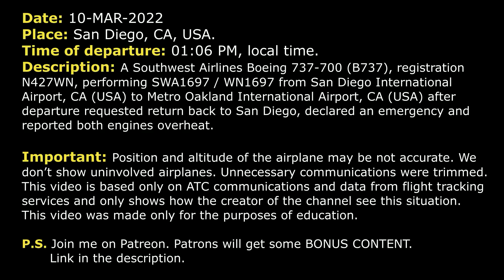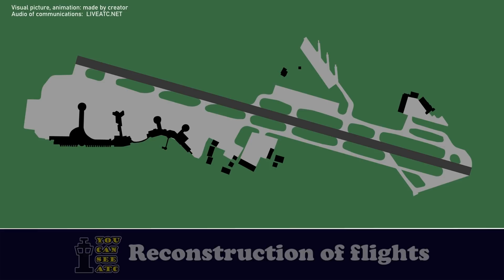Both engines overheat | Southwest Airlines Boeing 737-700 | San Diego, ATC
THIS VIDEO IS A RECONSTRUCTION OF THE FOLLOWING SITUATION IN FLIGHT:

10-MAR-2022. A Southwest Airlines Boeing 737-700 (B737), registration N427WN, performing SWA1697 / WN1697 from San Diego International Airport, CA (USA) to Metro Oakland International Airport, CA (USA) after departure requested return back to San Diego, declared an emergency and reported both engines overheat.

SWA1697: Southwest 1697, 2500 climbing on the PADRZ.
DEPARTURE: Southwest 1697, SoCal Departure, radar contact, … 16, climb and maintain 14000.
SWA1697: Tower, Southwest… Center, Southwest 1697, we need a right turn direct back to the airport, please.
DEPARTURE: Southwest 1697, you want the clearance back to San Diego Airport?
SWA1697: Affirmative.
DEPARTURE: Southwest 1697, you’re cleared to San Diego Airport, maintain 7000.
SWA1697: Maintain 7000, direct to the airport, Southwest 1697.
DEPARTURE: 1697, information U is current. What approach did you want back to San Diego?
SWA1697: We’ll come back on 27, Southwest 1697.
DEPARTURE: Southwest 1697, are you declaring an emergency? What’s the nature of the issue?
SWA1697: We’re declaring an emergency right now. We’re having an engine overheat.
DEPARTURE: Southwest 1697, turn right heading 120.
SWA1697: Heading 120, Southwest 1697.
DEPARTURE: Southwest 1697, contact Approach 124.35. Let them know what your request is for the approach.
SWA1697: Alright, Southwest 1697, thank you.
SWA1697: Southwest 1697, say again the frequency.
COMMENTS: After that Southwest 1697 contacted Tower controller.
SWA1697: Southwest 1697, at 7000, coming back for San Diego.
TOWER: Southwest 1697, Lindbergh Tower, roger. Were you cleared for an approach by SoCal?
SWA1697: We… No, we need to go direct back to the airport. He was congested. I needed a frequency change and immediate back to San Diego, please.
TOWER: Southwest 1697, roger, verify you have the field in sight at 1 o’clock in about 10 miles?
SWA1697: In sight, Southwest 1697.
TOWER: Southwest 1697, cleared visual approach RW 27.
SWA1697: Alright, cleared for the visual RW 27. Please, have all emergency trucks rolling, please.
TOWER: Southwest 1697, wilco. What is your gate and if you have a moment can I get some information from you?
SWA1697: We’ll get back to you in just in a second. No gate information. And what altitude are we cleared down to right now?
TOWER: Southwest 1697, you’re just cleared for the visual approach RW 27 so altitude at your discretion.
SWA1697: Alright, altitude at our discretion, Southwest 1697.
TOWER: Southwest 1697, RW 27 in use, wind 230 at 12, altimeter is 2997.
SWA1697: Roger, 2997.
TOWER: And Southwest 1697, you’re cleared to San Diego Airport and you’re cleared for the visual approach RW 27.
SWA1697: Cleared for the visual 27, Southwest 1697.

HOW I DO VIDEOS:
1) I monitor media, airspace, looking for any non-standard, emergency and interesting situation.
2) I find communications of ATC unit for the period of time I need.
3) I take only phrases between air traffic controller and selected flight.
4) I find a flight path of selected aircraft.
5) I make an animation (early couple of videos don’t have animation) of flight path and aircraft, where the aircraft goes on his route.
6) When I edit video I put phrases of communications to specific points in video (in tandem with animation).
7) Together with my comments (voice and text) I edit and make a reconstruction of emergency, non-standard and interesting situation in flight.